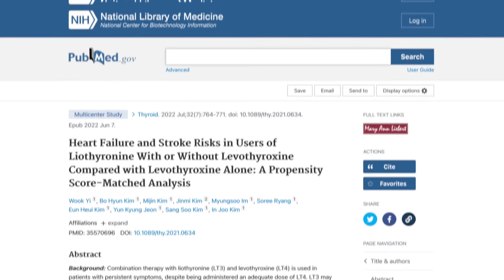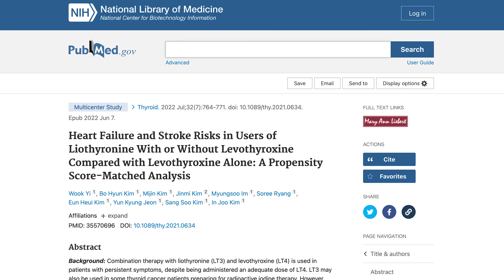This Thyroid Medication Increases Heart Disease & Stroke Risk ⚠️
If you're taking this thyroid medication, be careful! New thyroid research indicates this particular thyroid treatment increases your risk of heart disease and stroke. Watch the video to learn more and talk to your doctor about whether this thyroid medicine is right for you or not.

You’re welcome to schedule a free discovery call with our nurse to make sure we’re the right fit.